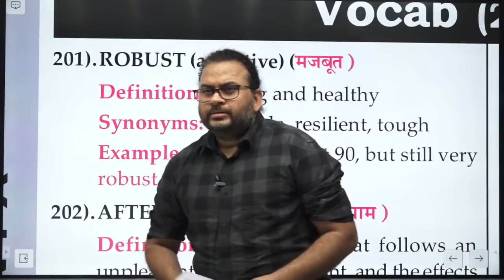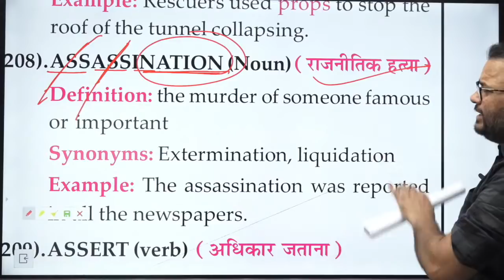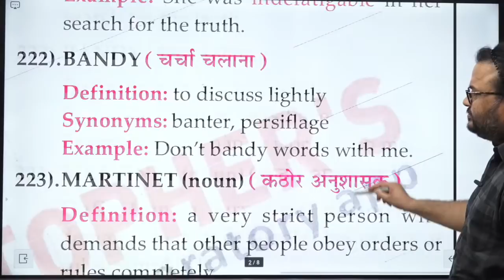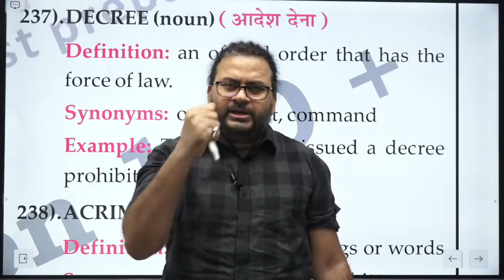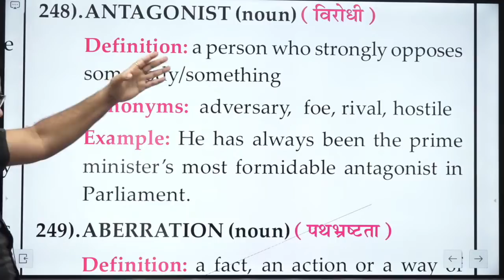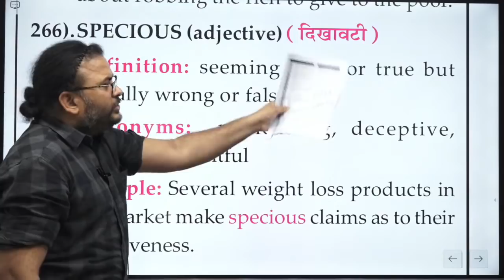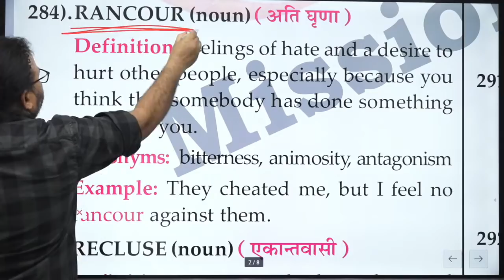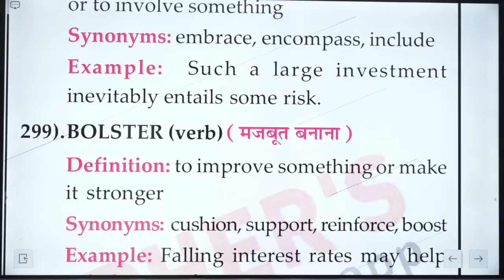Synonyms & Antonyms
Join Our Official Telegram Channel for latest updates

► Christopher Phoniex provides :
►English Grammar
► Objective English
► English Test Series for SSC CGL CPO and other competitive exams
► English Translation
► Doubt Class

► Address :
Head Office-
204, 2nd Floor, Jaina House, Commercial Complex, Dr. Mukherjee Nagar